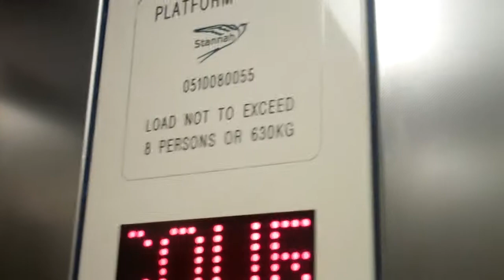Modernised Stannah Lift @ City Thameslink Platform 1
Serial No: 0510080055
Floors: 2 (Platform,Concourse)
Capacity: 8 Persons or 630KGS
Doors: Double Speed Sliding Doors